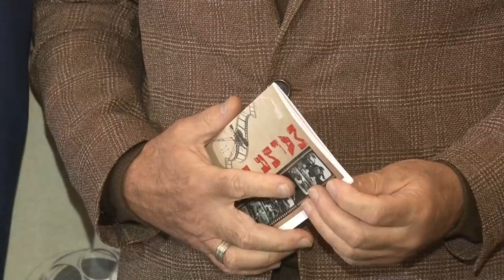Фестиваль «Магия кино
«Магия кино». В Культурном центре имени Любови Орловой подвели итоги 8-ого Всероссийского конкурса-фестиваля кинодебютов.